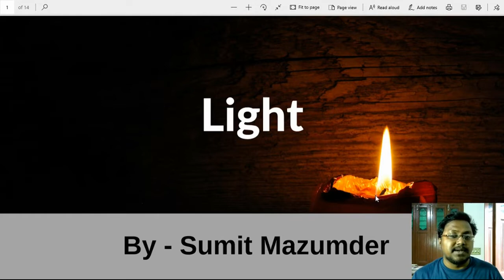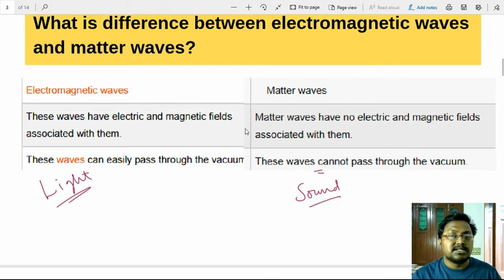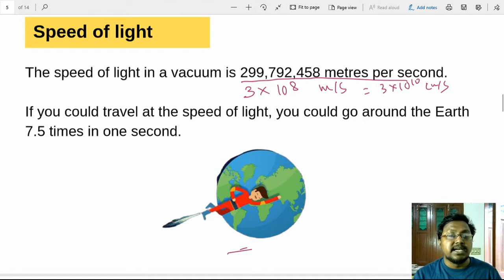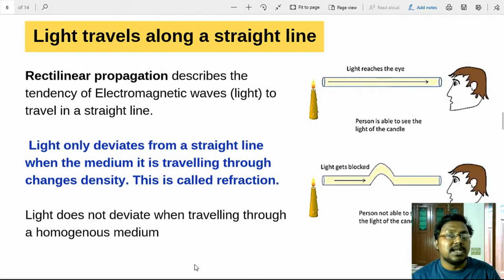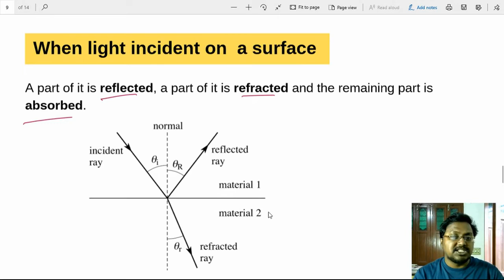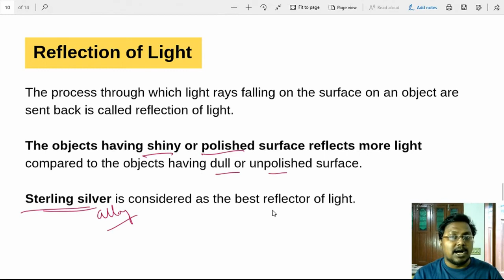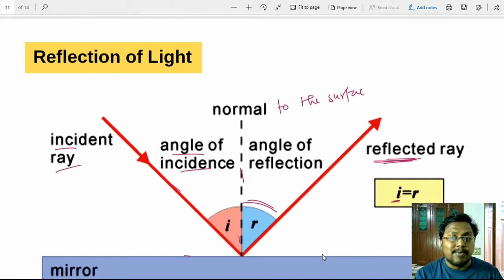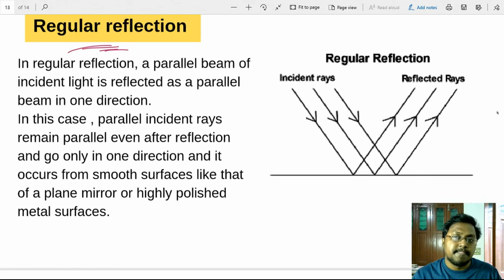Science | Light | Reflection of Light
Hi. I'm Sumit Mazumder, team member of Zero-Sum e school. Here in this class I'm going to talk about Light.
Presenter: Sumit Mazumder
Language: Bengali